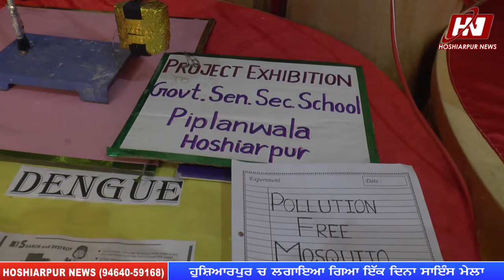ਹੁਸ਼ਿਆਰਪੁਰ ਚ ਲਗਾਇਆ ਗਿਆ ਇੱਕ ਦਿਨਾ ਸਾਇੰਸ ਮੇਲਾ..(Hoshiarpur News)